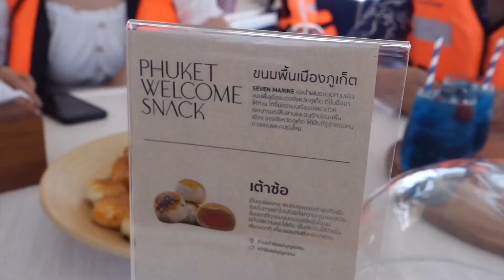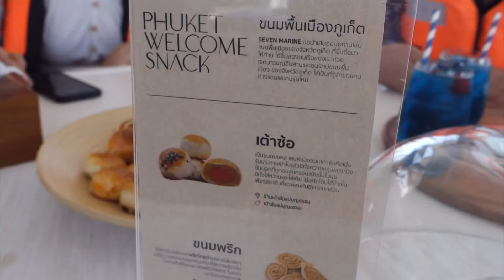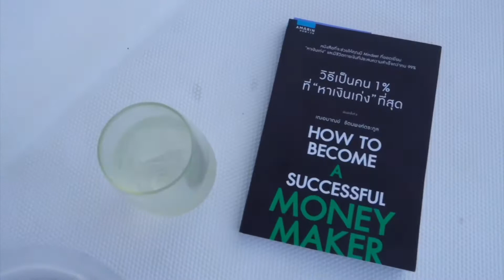VLOG: นอนบนเรือคาตามารันหรู 1 คืนแบบไพรเวท พาทัวร์ห้อง นอนได้มั้ย อาหารและเซอร์วิสอลังการขนาดไหน!✨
เคยมั้ยที่อยากจะใช้เวลาทั้งวันทั้งคืน เล่นน้ำ นอนชิล ดำน้ำ เล่นกับปลา แต่รู้สึกเวลาไม่เคยพอ ต้องกลับอีกแล้ว 😅 Seven Marine Phuket เค้าทำแพ็คเกจมาตอบโจทย์คนรักทะเล ได้ใช้เวลากลางทะเลอันดามัน กลางจุดฟรีไดฟ์สวยๆ ใช้เวลาแบบสุด exclusive ในบรรยากาศเงียบสงบ

ที่สำคัญ!! สะดวกสบาย แทบไม่ต่างกับการนอนโรงแรมเลยทีเดียว แถมอาหารก็อร่อยมากๆๆๆ จัดเต็มทั้งอาหารใต้ อาหารฝรั่ง กาแฟ ของทานเล่น ✨

โปรโมชั่น OVERNIGHT PACKAGE
⛵️ Sailing Yacht Catamaran Leopard | MYRA 46ฟุต 3เคบิน

แพคเกจทริป 2วัน1คืน ราคา 59,900 บาท สำหรับ 1-6 ท่านเท่านั้น
Route A)
Day1: เกาะราชาน้อย
Day2: เกาะราชาใหญ่ + บานาน่าบีช เกาะเฮ

Route B)
Day1: เกาะไข่
Day2: เกาะไม้ท่อน* + บานาน่าบีช เกาะเฮ

แพคเกจทริป 3วัน2คืน ราคา 89,900 บาท สำหรับ 1-6 ท่านเท่านั้น
Route A)
Day1: เกาะพีพีเล
Day2: เกาะพีพีดอน + เกาะไผ่
Day3: เกาะไม้ท่อน*

Route B)
Day1: เกาะยาวใหญ่ + vห้อง (กระบี่)
Day2: เกาะยาวน้อย + เกาะนาคา
Day3: เกาะไข่

Route C)
Day1: เกาะไข่ + เกาะไม้ท่อน*
Day2: เกาะราชาน้อย
Day3: เกาะราชาใหญ่ + บานาน่าบีช เกาะเฮ

ระยะเวลาการจอง โปรโมชั่นพิเศษ: 1 มีนาคม - 31 ตุลาคม 2564
ระยะเวลาการล่อง โปรโมชั่นพิเศษ: 1 มีนาคม - 31 ธันวาคม 2564

แพ็คเกจรวม:
- กัปตันและลูกเรือ
- ผู้ดูแลส่วนตัว (Hostess)
- Welcome drink
- Phuket welcome snacks
- น้ำดื่มและน้ำอัดลม
- ผลไม้ตามฤดูกาล
- หน้ากาก + ท่อหายใจและเสื้อชูชีพ
- รถโพท้อง (สองแถว) รับ-ส่งบนมาริน่า ท่าเรือฉลอง
- ประกันอุบัติเหตุ
- First Aid
- ผ้าเช็ดตัว และ Amenities
- รถรับส่งจากที่พัก

Complimentary:
- ฟรี เบียร์ 3 กระป๋อง ต่อท่านต่อวัน
- ฟรี Sparkling wine 1 ขวด
- ฟรี Pool float
- ฟรี Paddle board / Ray flyer
- ฟรี เบ็ดตกปลา
- ฟรีค่าบริการและเก้าอี้ชายหาดที่บานาน่า บีช เกาะเฮ
- ฟรีค่าบริการนำอาหารและเครื่องดื่มขึ้นบนเรือ พร้อมน้ำแข็งหลอด

*ราคานี้ไม่รวมค่าธรรมเนียมเข้าอุทยาน และค่าขึ้นเกาะ (หากมี)

สนใจจองหรือสอบถามรายละเอียดเพิ่มเติม
INBOX: m.me/sevenmarinephuket​
Liveaboard! ⛵️ รีวิวทริปนอนบนเรือ 2 วัน 1 คืนสำหรับคนรักทะเล!!
ที่สำคัญ!! สะดวกสบาย แทบไม่ต่างกับการนอนโรงแรมเลนทีเดียว แถมอาหารก็อร่อยมากๆๆๆ จัดเต็มทั้งอาหารใต้ อาหารฝรั่ง กาแฟ ของทานเล่น ✨

Route B)
Day1: เกาะยาวใหญ่ + เกาะห้อง (กระบี่)

- Welcome drink
- Phuket welcome snacks